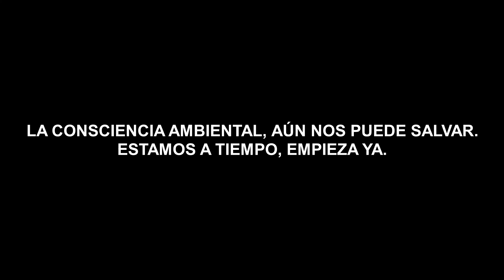Catástrofe ambiental después de un Incendio forestal. Consecuencias.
El pasado verano en la localidad de Garganta La Olla se produjo un incendio forestal en la cuenca hidrográfica de la conocida garganta Mayor. Esta zona es de conservar por su gran valor ambiental, cultural y de hábitats de cientos de especies de fauna y flora. En dicho incendio se quemaron unas 250ha aproximadamente. El problema de la catástrofe fue que después del incendio se produjo una gran tormenta veraniega en la cual arrastró todo las cenizas y sedimentos procedentes del incendio. Estas cenizas fueros recorriendo toda la garganta acabando con la vida de cientos de especies de  ribera y zonas cercanas. En el video se pueden observar algunas especies como el lagarto verdinegro (Lacerta schreiberi) muerto tras los sedimentos del incendios. En esta garganta habita un pequeño mamífero llamado Desmán Ibérico (Galemys pirenaicus) especie catalogada en peligro de extinción. Tenemos que ser conscientes de lo devastador que puede ser un incendio aún estando apagado.